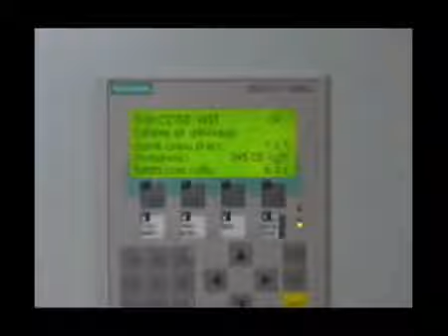гидравлические прессы BISON произ-во Польша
Брикетировочные прессы (гидравлические)  BISON  производство Польша. Новые и б/у

Параметры:
• Быстрый, цикл прессования .
• Автоматический рабочий цикл
• Экономичный в эксплуатации (производительность 300 кг / ч, мощность двигателя 18,5 кВт; производительность 500 кг / ч, мощность двигателя 30 кВт )
• Простой в обслуживании
• широкий спектр брикетирования  биомассы: опилки, солома, торф, щепа
• инновационые решения
      Дополнительное оборудование:
1. электрическая панель управления-с подогревом
2. мониторинг дистанционного управления
• Качество на самом высоком уровне
• низкое потребление энергии
• автоматическое обслуживание
• компоненты высочайшего качества
• инновационные передаточные механизмы
• высокая надежность
• гидравлический привод всех компонентов
• уникальная подача сырья
• высокое качество сертифицированных материаловa
• датчик температуры